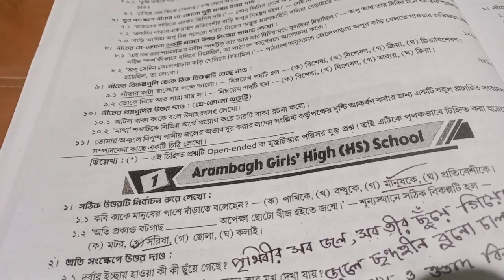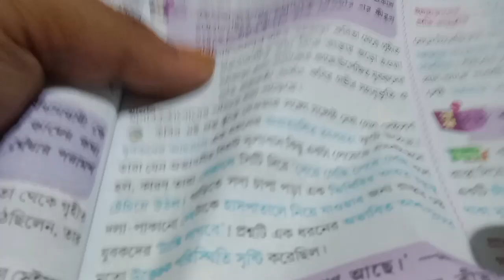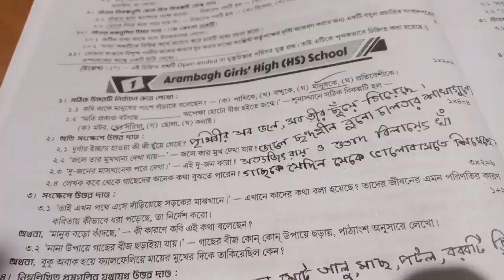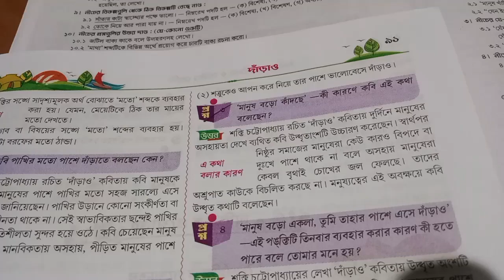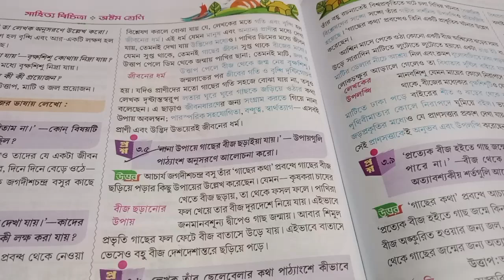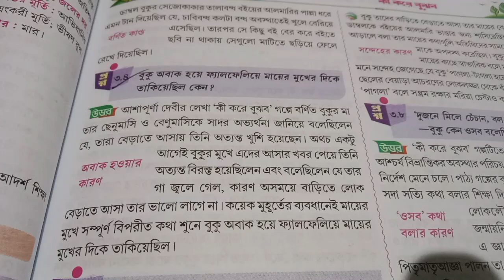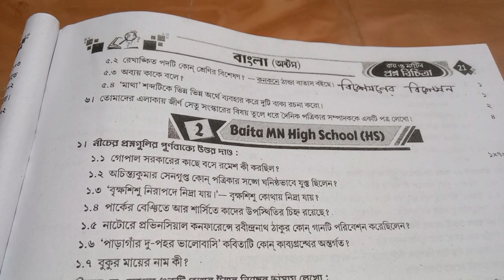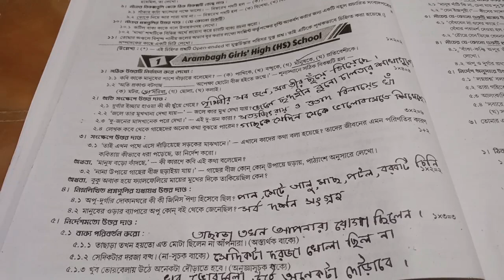Ray Martin proshno bichitra class 8||class 8 bengali question paper 2023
in this video class 8 bengali question paper 2023 and ray martin proshno bichitra class 8 and class 8 bangla 2nd unit test 2023 and class 8 bangali question answer 2023 and class 8 bangla 2nd paper
your queries-
ray martin proshno bichitra class 8
class 8 bangali question paper 2023
class 8 bangla 2nd unit test 2023
class 8 bangali question answer 2023
bangla # sana Smile education centre